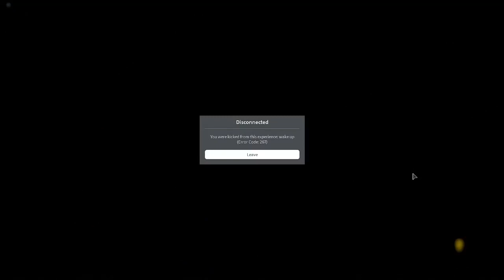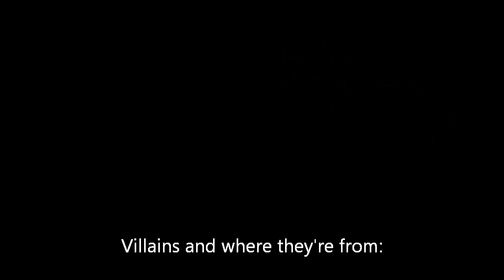FK's Defeat of my Favorite Villains 7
Song - Never Gonna Give You Up by Rick Astley (cover by The Animal In Me)

Quotes:

"If you're so smart, detective, I've got a question: What kind of grown adult thinks his salt shaker is sentient? I think if Hope's Peak was the college that Steve attended, I would definitely call him the Ultimate Schizophrenic! Now, don't you go downplaying my fame, are you kidding? 'Cause when I make killing games, my games make a killing! And I would execute 'ya with burns left to the first degree, but I can't top despair like when Burns left for his first degree!" — Monokuma
"I was kidding. AHAHAHAHAHA! I'm going to personally murder you." — Pi
"..." — Anemone
"Oh, she's gonna understand. She wants this as much as I do. Now, let's go terraform this motherfucker!" — Poison Ivy
"As they say in Russian... 'Whoops, I should've predicted that someone could escape out of a ventilation shaft using discarded mirrors as stairs.'" — Doll
"It's true, I do have nerve, but I also have the Moonstone, so... bye!" — Mage
"Ah, fuck, goddammit, shit! You're so fucking annoying, can you mind your own business?! You know what? Fuck you, yes, Orange, I did it. And what are you gonna do about it? You're a fucking fruit, dude. I could kill you right now, and you still wouldn't get clicks on YouTube. You had a viral vid raising to the top, you were soarin'. Then everybody moved on to the next trend, but that's just clockwork, Orange. Sitting on the ranks of Fred. One tweet, and I'm back in the public's eyes. It's like you said "KNIFE" to your whole damn channel and watched it all fucking die. In just 2 minutes, I confessed to everything, son. So yeah, the runningback is running over your reruns." — O.J. Simpson
"Are you Clair?" — The Protagonist
"Lex Luthor is an abstraction. There is no real me... for tax purposes. Everything about me is artificial. My jawline, my shell companies, even all my lightning on the moon." — Lex Luthor
"Behold the... Reanimation." — The Demon Queen

Vilains per medium:

Movie - 0

Live Action TV - 0

Video Game - 3 (Anemone, The Protagonist, The Demon Queen)

Cartoon - 3 (Poison Ivy, Mage, Lex Luthor)

Anime - 0

Animated Film - 0

Youtube/Internet - 4 (Monokuma, Pi, Doll, O.J. Simpson)

Literature - 0

Total: 10